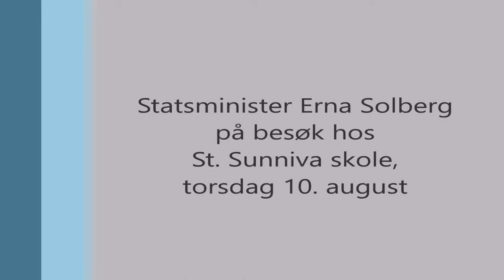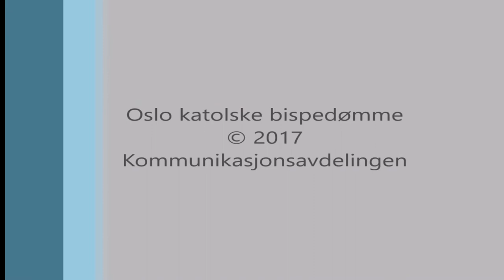Erna på besøk hos St. Sunniva skole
Statsminister Erna Solberg og tok med seg tre statsråder på besøk til St. Sunniva skole i Oslo idag. Årsak: Skolens gode resultater med tidlig innsats overfor elever.